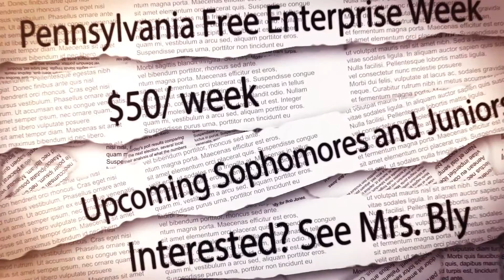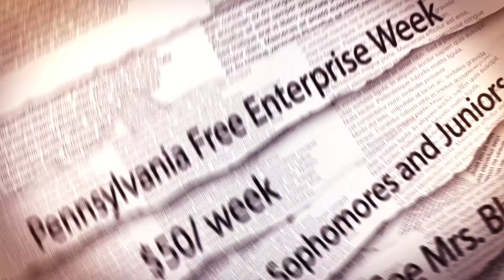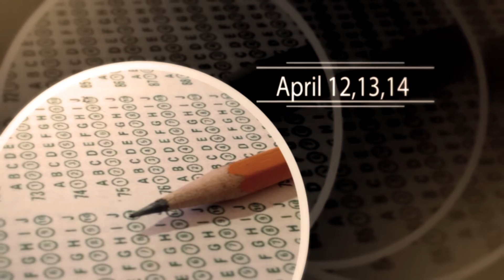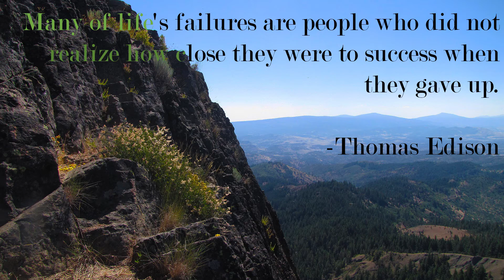April 4, 2015